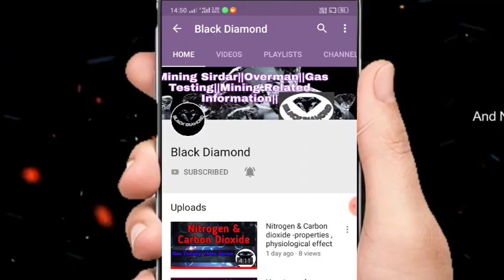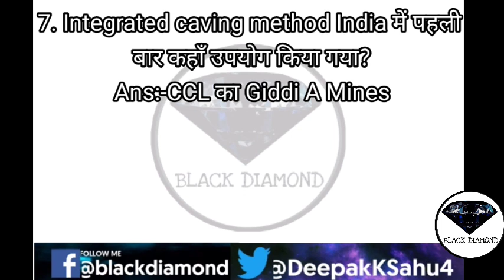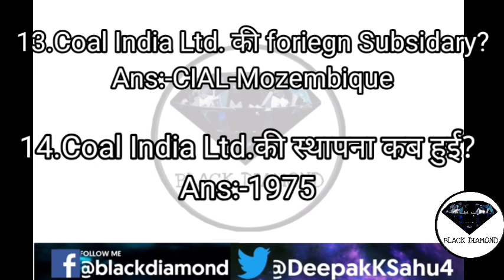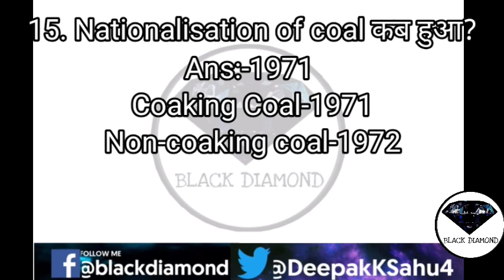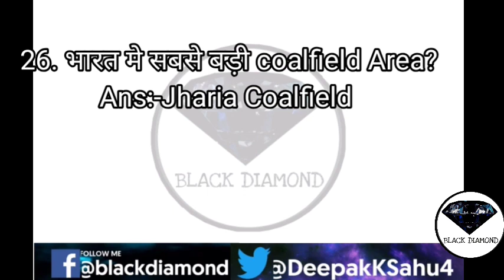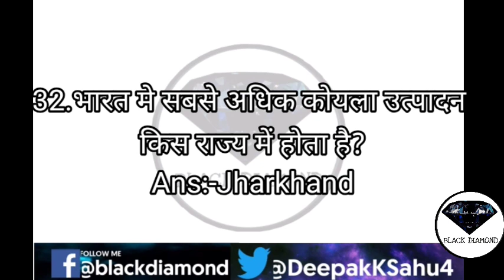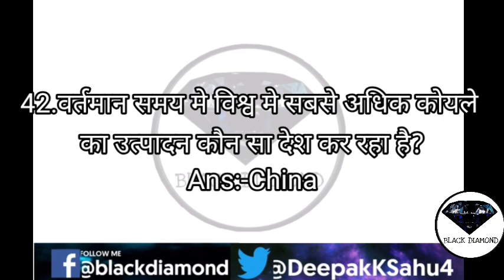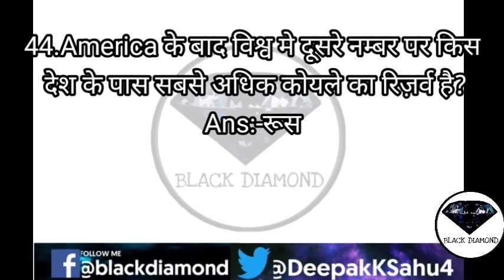BCCL,CCL,MCL,WCL,SECL & All CIL subsidiaries questions related to G.K || G.K related to Coal India.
This video contains Genral Knowledge Questions asked related to Coal India & related informations.These questions are previously asked question which are selected. If you have not watched our previous videos of gas testing video series and CMR 2017 video series then go to playlist and watch it.
CCL
BCCL
MCL
WCL
SECL
ECL
CMPDIL
& All Coal India Ltd Subsidiaries exam questions.

Keep watching keep supporting keep loving and till then JAI HIND.